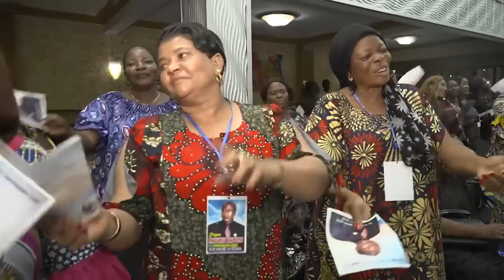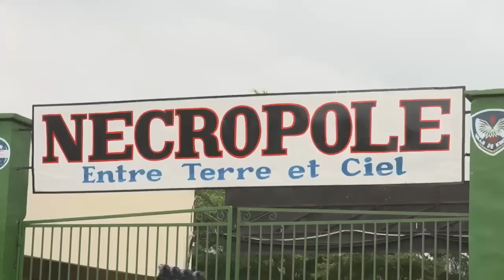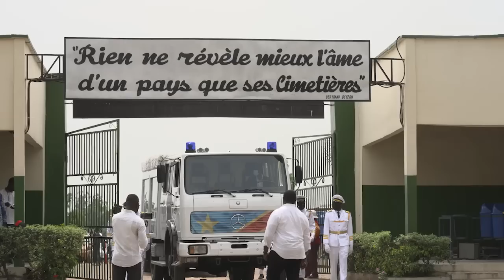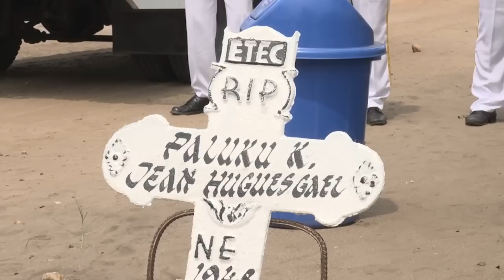MAMA OLIVE LEMBE EN DEUIL, BOTALA NDENGE ALELI PAPA JEAN PALUKU